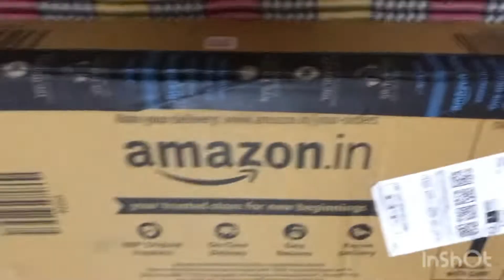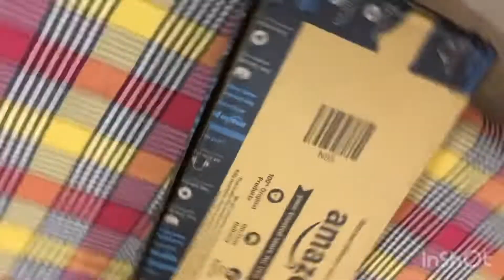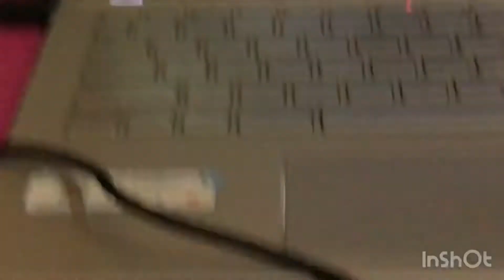Babhubali Gamming Keyboard "UNBOXING" || ZEBRONICS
These are the best keyboards you can buy right now for gaming, the best budget keyboards and yes some of the coolest keyboards we've come across over the years that you can still actually buy.   While there were some best keyboards of 2021, the ones I have here are from any year and you'll be able to buy them well in to 2022.